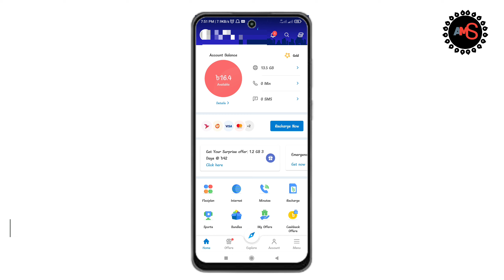Check how much money have you used in the last two month's for Grameenphone user?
Check how much money have you used in the last two month's for Grameenphone user?কিভাবে দেখবেন গত দুই মাসে কত টাকা ব্যবহার করেছেন?